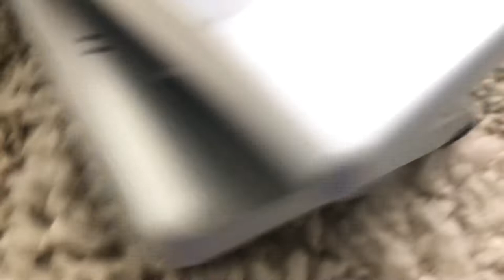Thomas younger days season 2 episode 10: The Nintendo DS